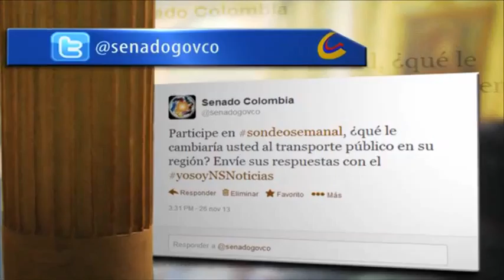Las Redes Sociales Noticiero del Senado 2013